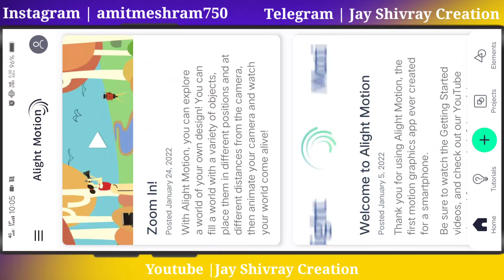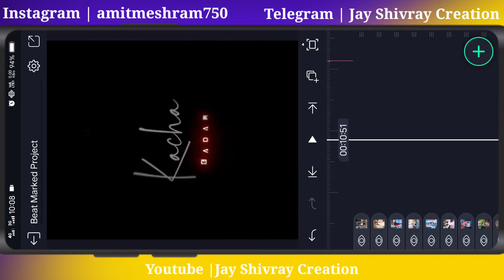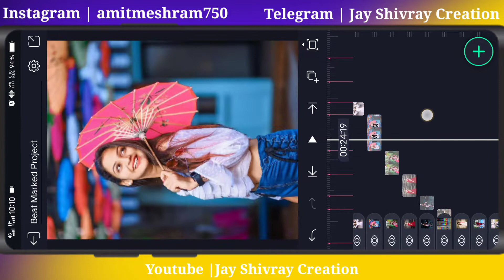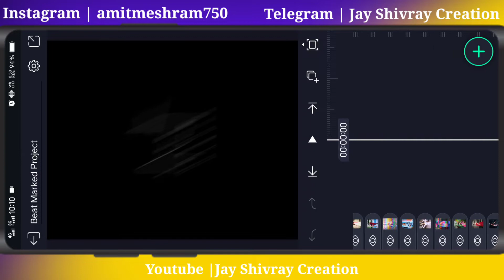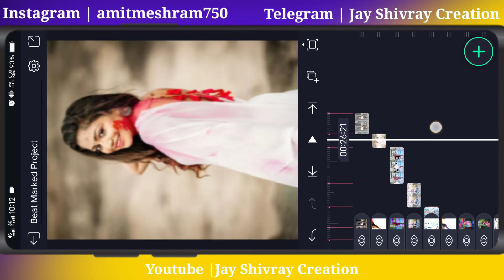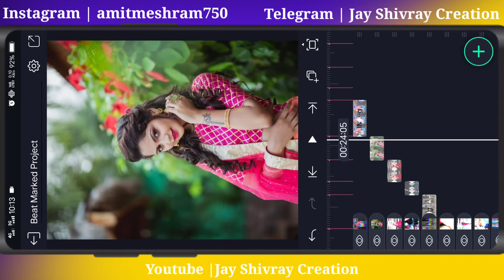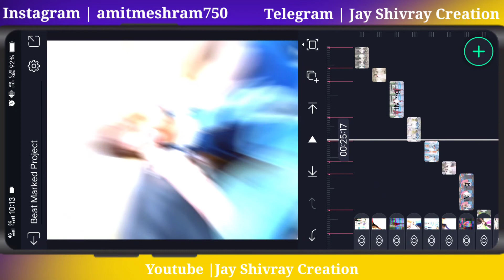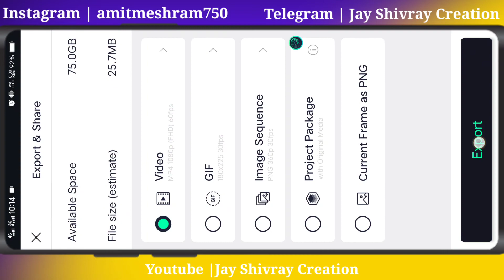🔥Kacha Badam Trending Reels Song Video Editing In Alight Motion || बदाम बदाम Song Video Editing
Kacha Badam Trending Reels Song Video Editing In alight motion
Kacha Badam Trending Reels Song Video Editing In kinemater
Kacha Badam Trending Reels Song Video Editing
बदाम बदाम Song Video Editing in alight Motion
बदाम बदाम Song Video Editing in kinemater
बदाम बदाम Song Video Editing
Kacha Badam Instagram Trending Song Video Editing
Kacha Badam Instagram Trending Song Video Editing in kinemater
Kacha Badam Instagram Trending Song Video Editing in alight motion

For Watching. 🙏